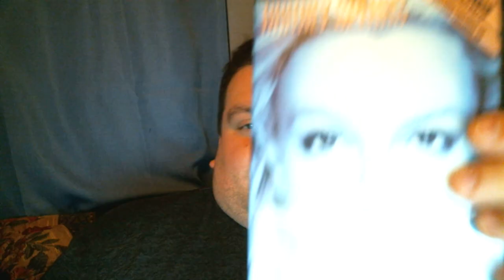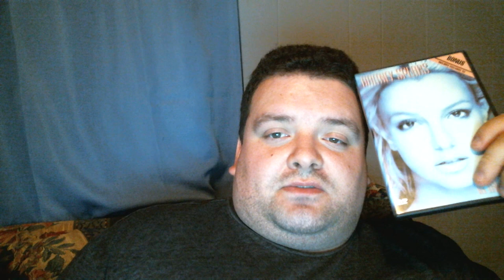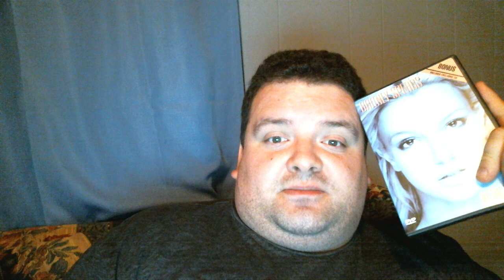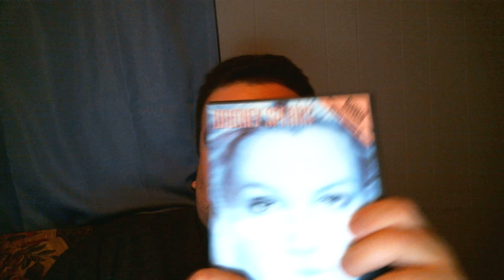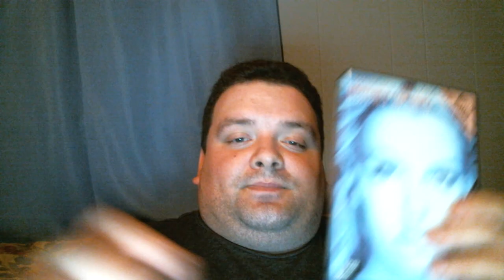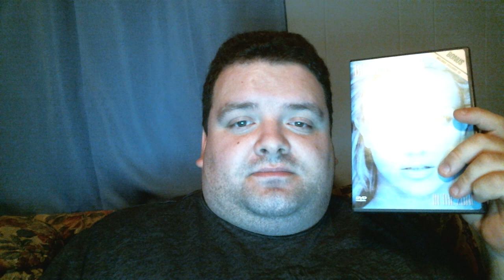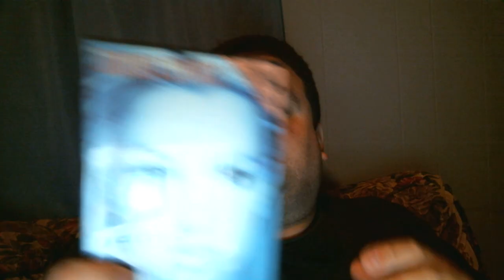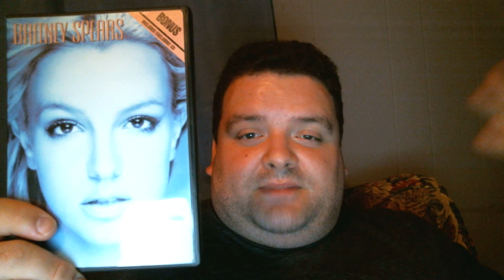Britney Spears In the Zone (DVD) REVIEW!